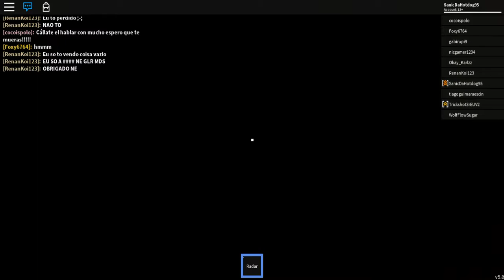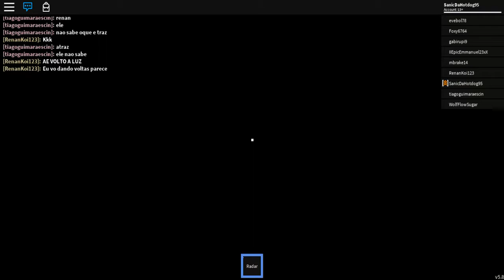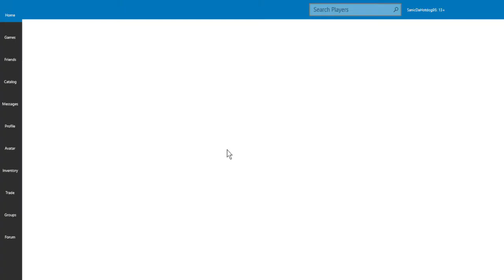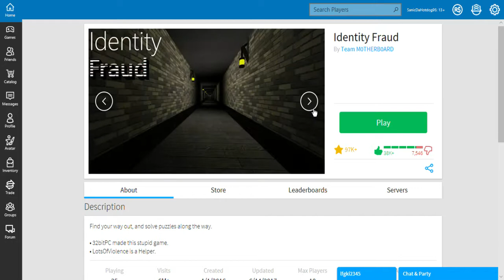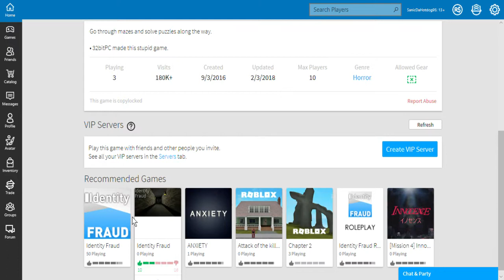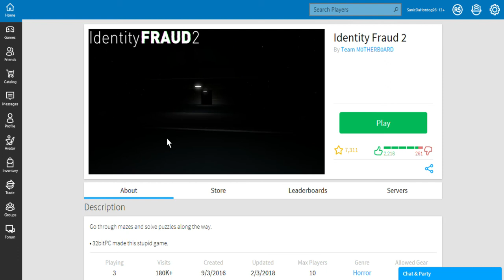DO NOT PLAY THIS GAME AT 3:00 AM!! (SCARY) (I DIED) (SAW JEFF THE KILLER)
DO NOT PLAY THIS GAME AT 3:00 AM!! w/ SanicYT RedFedora...

this game scared the crap out of me. wait...THERE'S A PART 2!?!? No, its not clickbait, don't play it at 3AM